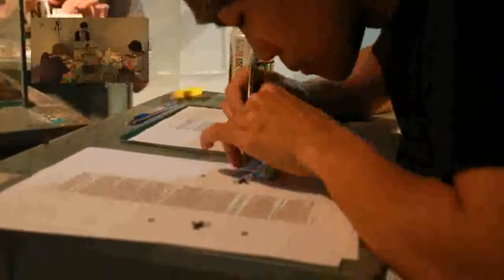Down Die Mess I / KO CHUN-YAO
March 16, 2011 /  Ink Painting Gallery / Taipei, Taiwan